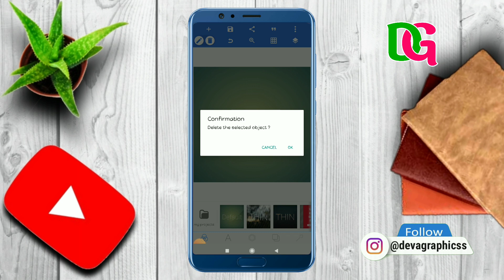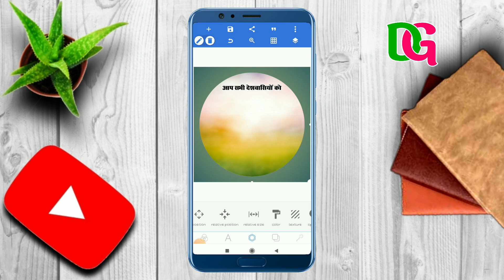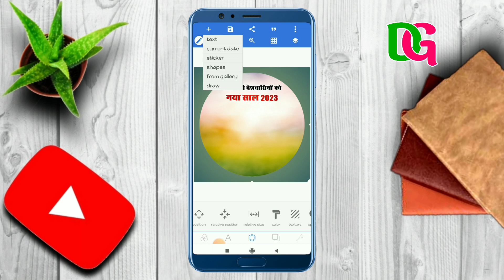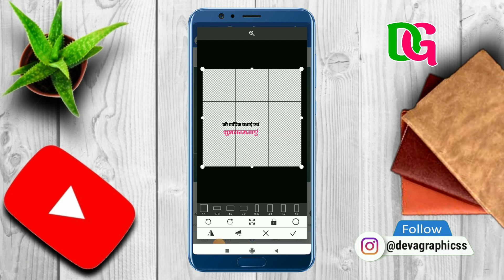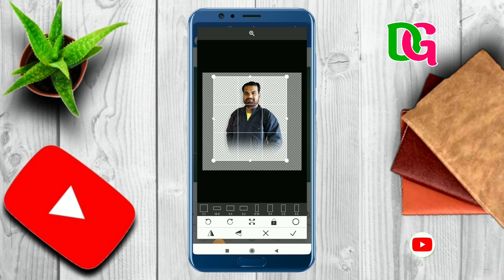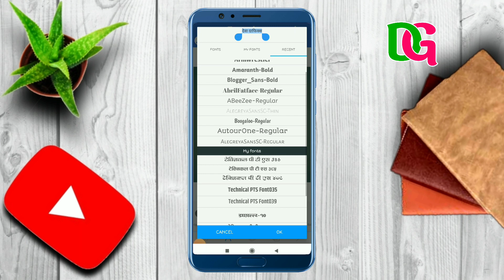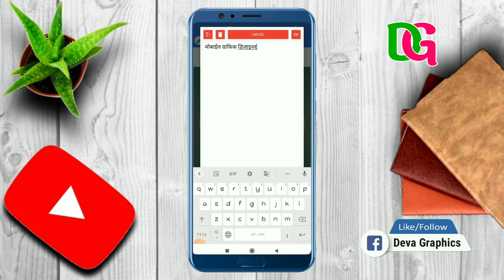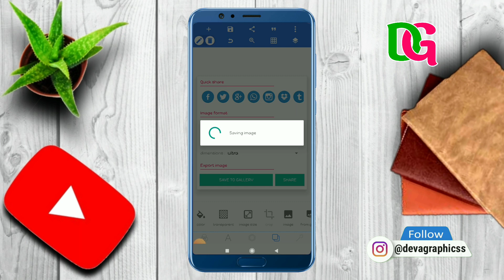Dp Logo Kaise Banaye | Dp Logo Editing | Dp Logo Design In Pixellab | trending dp logo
Dp Logo Kaise Banaye | Dp Logo Editing | Dp Logo Design In Pixellab | Dp Logo D | trending dp logo

Our Video

Application Links

🎈 TELIGRAM–👉👉👉👉👉👉👉👉👉👉👉